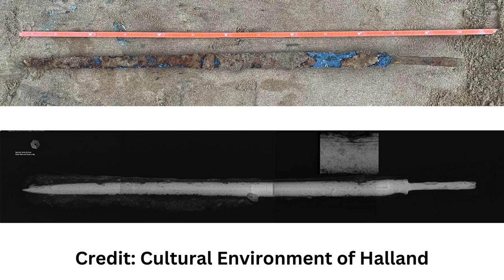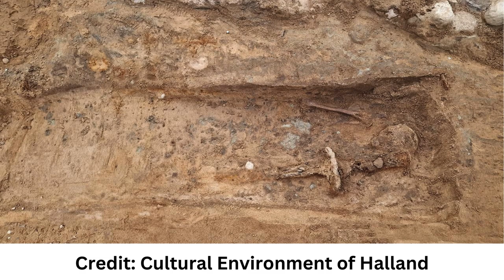4-feet-long sword found in medieval burial in Sweden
In a bustling town square in Halmstad, Sweden, beneath the surface of Lilla Torg, an archaeological revelation has come to light. Recent excavations led by the Cultural Environment of Halland uncovered a total of 49 graves dating back to the medieval period, all concealed beneath a former convent that functioned from 1494 to 1531.